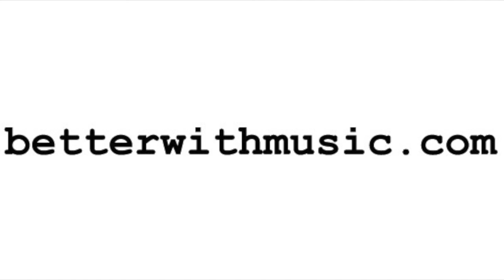Jahzzar - Joke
4 naked songs 4 autumn's rainy days
by Jahzzar

You can use all betterwithmusic library’s songs for free if you meet the terms of the CC License (Attribution-ShareAlike). That’s all.

According to these terms, anyone is allowed to use the recordings in commercial projects and to create derivative works without any economic consideration, provided they don’t infringe the CC rights mentioned above.

In addition, any reuse or distribution, must make clear to others the license terms of music recordings.

If you, for any reason, cannot meet one of these requirements, you must buy a commercial license.